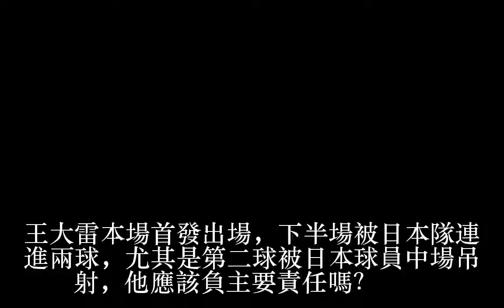東亞杯國足1:2輸給日本，如何評價門將王大雷的表現？